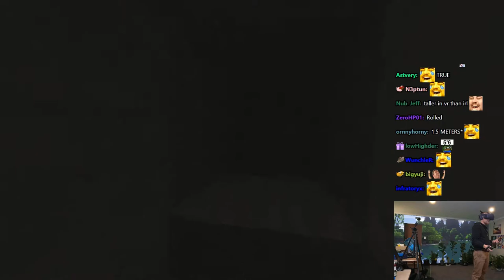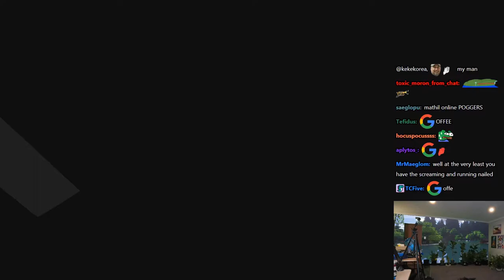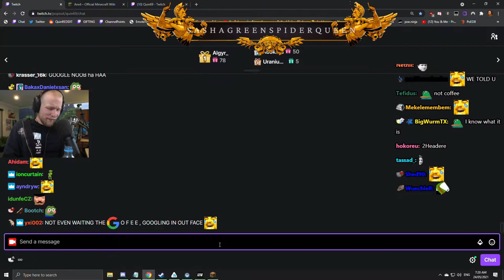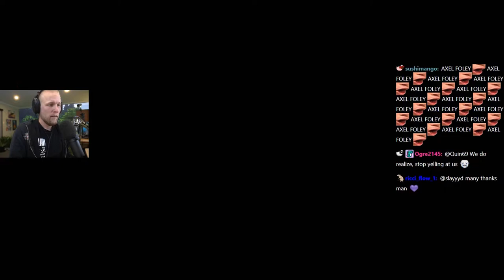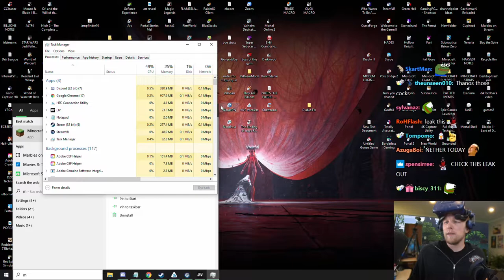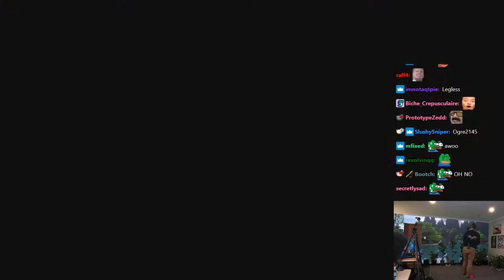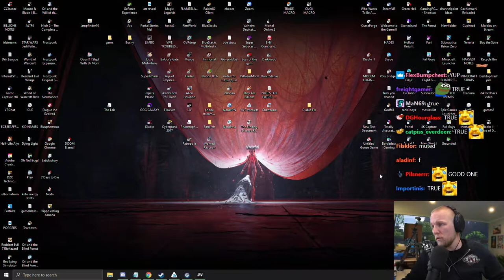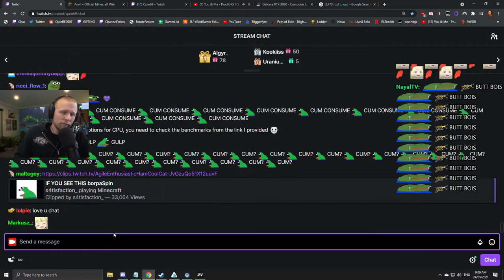Quin69 plays VR Minecraft in Hardcore! - Part 2 | Vivecraft HC Playthrough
Original Title: BEATING HC MINECRAFT IN VIRTUAL REALITY
Stream Date: 23/5/2021 2:00:43 pm
Stream Duration: 7:01:18

Vivecraft is the mod that transforms Minecraft into an exceptional VR experience in room-scale or seated play.

Minecraft is a sandbox construction video game developed by Mojang Studios, with 2 editions, Java and Bedrock. Gameplay involves players interacting with the game world by placing and breaking various types of blocks in a three-dimensional environment. In this environment, players can build creative structures, creations, and artwork on multiplayer servers and singleplayer worlds across multiple game modes.
General
Format : MPEG-4
Format profile : Base Media
Codec ID : isom (isom/iso2/avc1/mp41)
File size : 24.1 GiB
Duration : 7 h 1 min
Overall bit rate mode : Variable
Overall bit rate : 8 188 kb/s
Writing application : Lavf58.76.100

ID : 1
Format : AVC
Format/Info : Advanced Video Codec
Format profile : High@L4.2
Format settings : CABAC / 2 Ref Frames
Format settings, CABAC : Yes
Format settings, GOP : M=3, N=120
Codec ID : avc1
Codec ID/Info : Advanced Video Coding
Source duration : 7 h 1 min
Bit rate mode : Constant
Bit rate : 8 053 kb/s
Width : 1 920 pixels
Height : 1 080 pixels
Frame rate mode : Variable
Frame rate : 60.000 FPS
Minimum frame rate : 58.824 FPS
Maximum frame rate : 62.500 FPS
Color space : YUV
Bit depth : 8 bits
Scan type : Progressive
Bits/(Pixel*Frame) : 0.065
Stream size : 23.7 GiB (98%)
Source stream size : 23.7 GiB (98%)
Color range : Limited
Color primaries : BT.709
Transfer characteristics : BT.709
Matrix coefficients : BT.709
mdhd_Duration : 25278356
Codec configuration box : avcC

Audio
ID : 2
Format : AAC LC
Format/Info : Advanced Audio Codec Low Complexity
Codec ID : mp4a-40-2
Bit rate mode : Variable
Bit rate : 118 kb/s
Maximum bit rate : 128 kb/s / 128 kb/s
Channel(s) : 2 channels
Channel layout : L R
Sampling rate : 48.0 kHz
Frame rate : 46.875 FPS (1024 SPF)
Compression mode : Lossy
Stream size : 356 MiB (1%)
Source stream size : 356 MiB (1%)
Default : Yes
Alternate group : 1
mdhd_Duration : 25278358